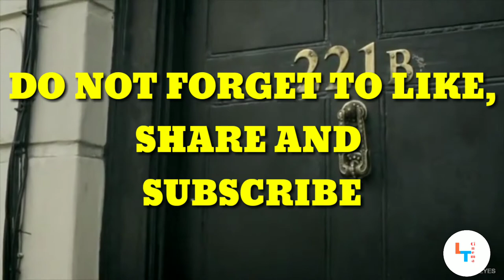TOP 10 BEST TV SERIES TO WATCH ANYDAY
Top 10 best tv series to watch anyway.
this list contains the best 10 tv series to ever have been appeared on TV so far.
This series is chosen by me as a viewer.